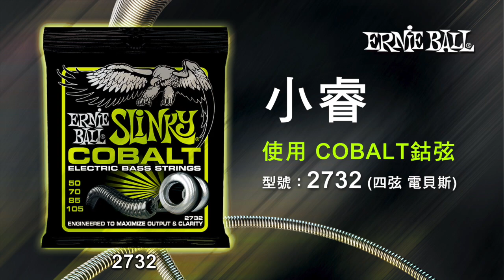Ernie Ball︱COBALT 鈷弦 PART 1︱feat. 小睿 Ray Wu(恕solemn)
【抽獎獎項】

1. 《ErnieBall 鈷弦 電吉他或貝斯套弦一盒》

2. 《知名樂手親筆簽名 海報 / 專輯》